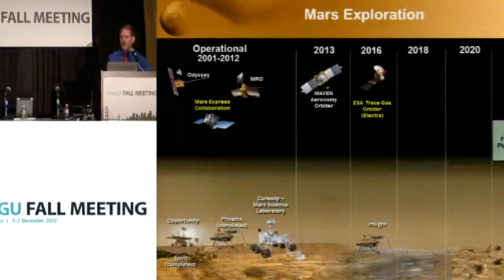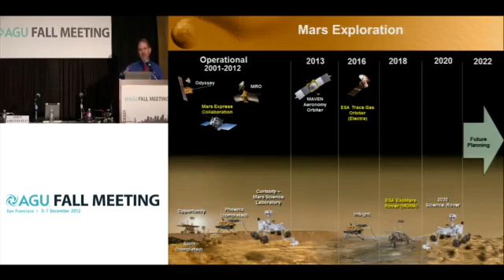Curiosity's Sister to Launch to Mars in 2020 | Video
NASA will launch a new Mars science rover with new tools to study the Red Planet. Former astronaut and associate administrator of NASA's Science Mission Directorate John Grunsfeld outlines the next 8 years of Mars exploration.